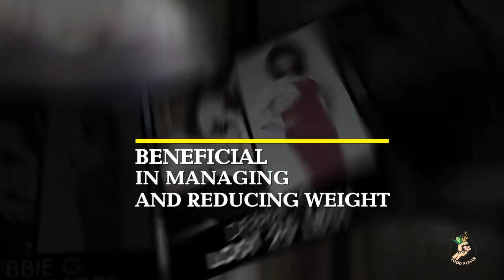Health benefits of Chicken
The health benefits of eating poultry are plenty. The protein in chicken lends itself to muscle growth and development, and helps support a healthy body weight, aids weight loss and also a good substitution for red meat.